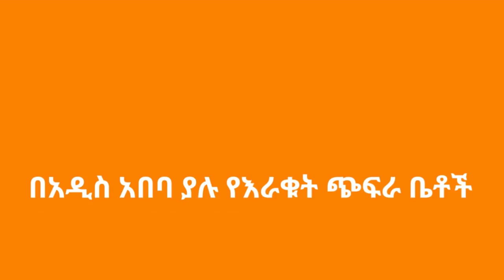Sheger FM - የአዲስ አበባ እራቁት ጭፍራ ቤቶች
በአዲስ አበባ እራቁት ጭፍራ ቤቶችን ጨምሮ ከሀገሪቱ ህግ እና ከማህበረሰቡ የሞራል ለከት ውጪ የሆኑ ተግባራት መብዛታቸውን ጥናት አሳየ፡፡

 የአዲስ አበባ ደንብ ማስከበር ባለስልጣን በበኩሉ ድርጊቶችን በብዛት የሚፈፅሙት በባለ ኮከብ ሆቴሎች ውስጥ ነው፡፡

እርምጃም እየወሰድኩ ነው ብሏል፡፡

ያሬድ እንዳሻው